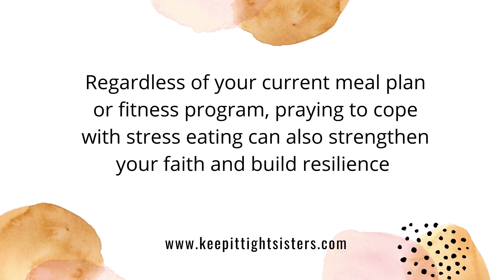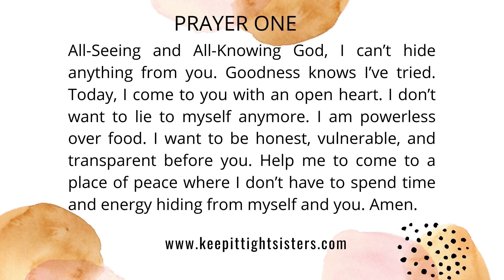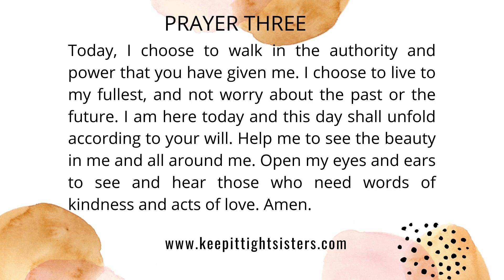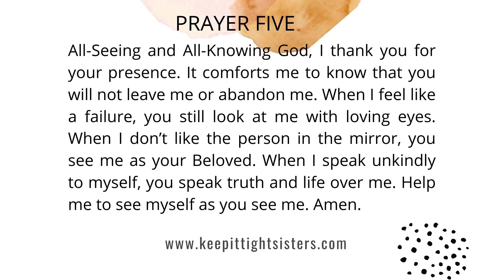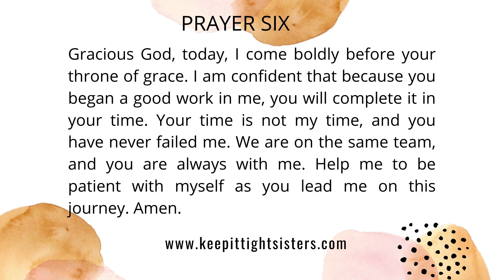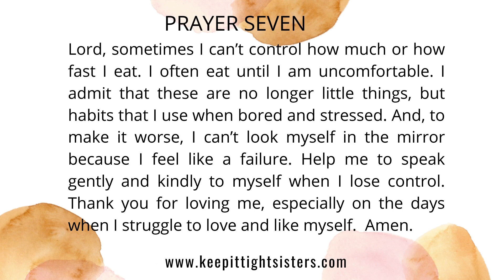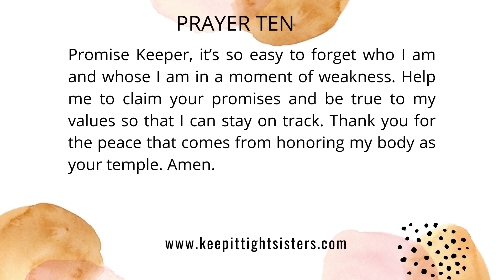Prayers for Stress Eating - Prayers Help To Shift Mind For The Success | Keep It Tight Sisters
These 10 short prayers for healing stress eating will create a mind shift for success.  Created by a registered dietitian nutritionist.

*Prayers for the healing of the body
*Prayers for healing the mind
*Stress eating
*Emotional eating
*Binge eating disorder
*Stop stress eating
*Eating my feeling
*Bible verses to lose weight
*Scriptures for weight loss